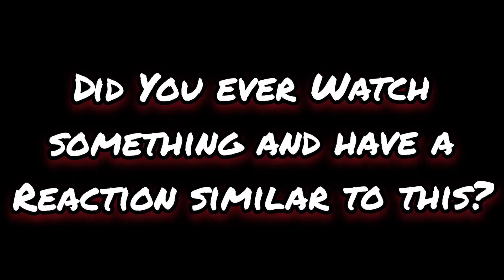Comic Journey Presents WTF ?: Japanese Spider-Man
Comic Journey Presents: WTF?  Episode 5  - Japanese Spider-Man
I'm constantly watching videos that make me say WTF, I figured I'd share my misery with you.  Enjoy!!!